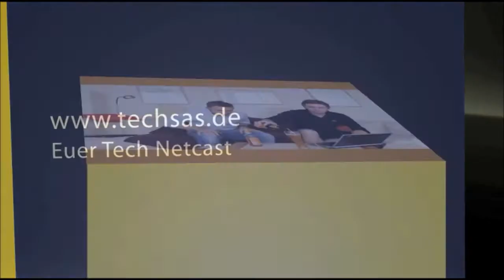techsas verabschiedet sich...